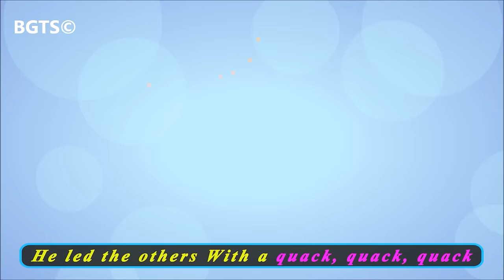Six Little Ducks song for Babies - The Rhyme Family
The Lion and the Unicorn Song | Nursery Rhymes Songs with Lyrics and Action for Kindergarten Babies